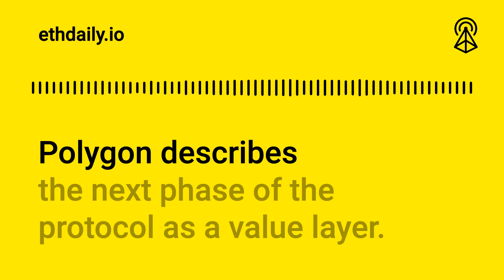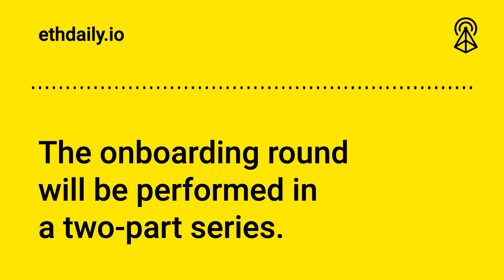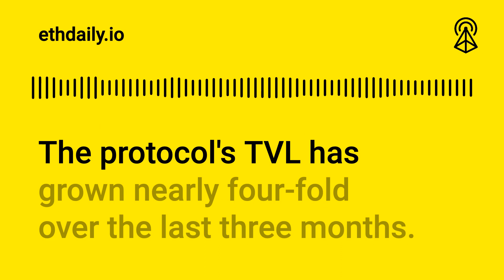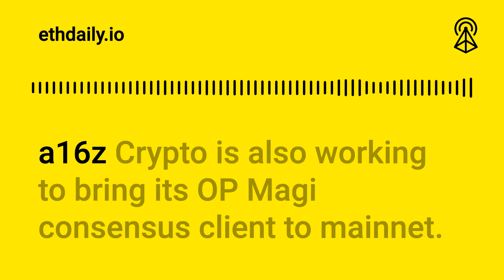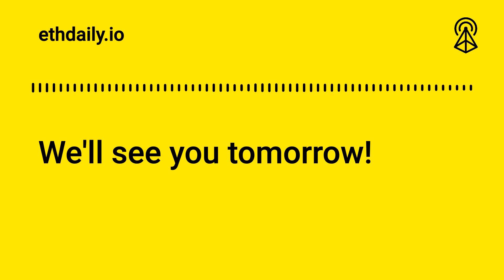Sound.xyz Goes Live On Optimism | Ethereum News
Polygon announces Polygon 2.0. Lido Finance opens applications for node operator onboarding. Test in Production releases a mainnet version of OP-Erigon. And Sound.xyz goes live on Optimism.

0:00 Intro
0:34 Polygon Introduces Polygon 2.0
1:17 Lido Node Operator Onboarding Round
2:06 Pendle Finance Reaches $100 million TVL
2:31 OP-Erigon Mainnet Release
3:17 Sound.xyz Goes Live On Optimism
3:51 Fin